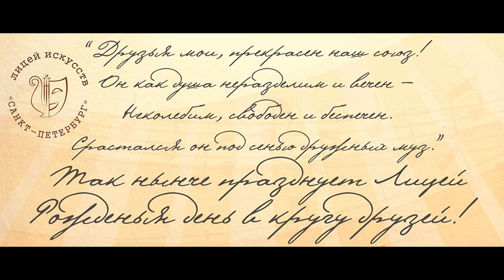"Большое адажио" из балета "Раймонда" А. Глазунов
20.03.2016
Государственная академическая Капелла Санкт-Петербурга
Исполнитель -  лауреат международного конкурса Богдан Юсуфханов
Преподаватель - Варвара Овчинникова
Концертмейстер - Екатерина Цес
Благодарю за предоставленные видео и фото материалы Анастасию Мотус и Михаила Пахомчика